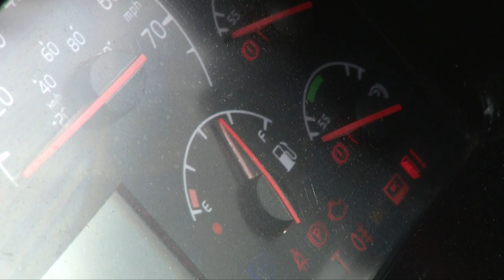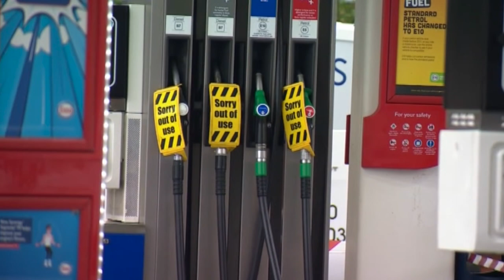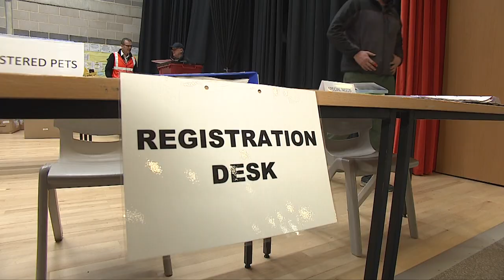ShowReel Grant Norman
ShowReel Grant Norman all packages shot and edited by myself